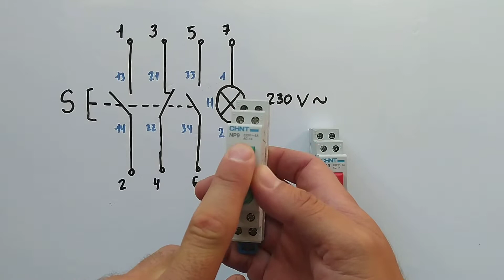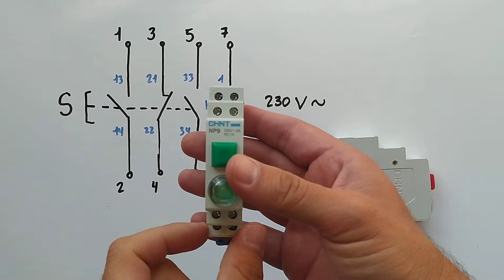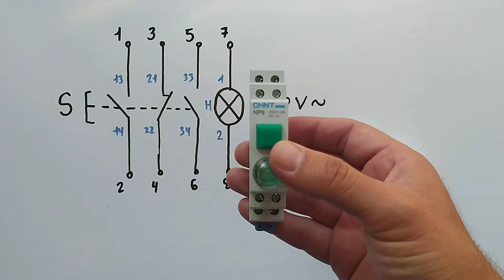Pulsador (con 2 contactos NO y 1 NC) y piloto LED de carril DIN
Pulsador-piloto de carril Chint NP9
Mi multímetro
Juego de destornilladores de electricista
Interruptor magnetotérmico bipolar 10 A